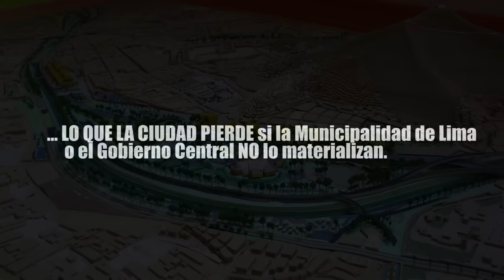Municipalidad de Lima aún no materializa el proyecto Río Verde